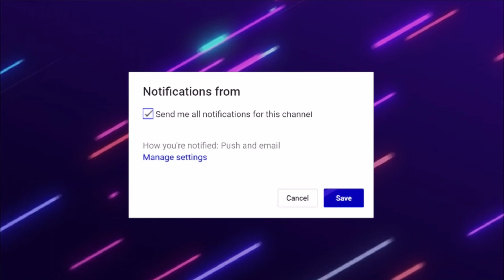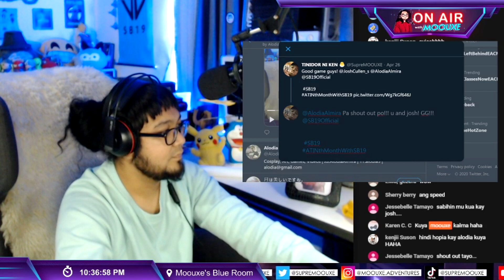PLAYING COD: WARZONE with SB19 JOSH and ALODIA (CHOUR) [On AIR w/ MOOUXE]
Yo! It's your brow MOOUXE back at it again with another video.

Tuloy tuloy ang tawanan dito sa Tambayan! Munting paalala mula kay pinunong Sejun, Always choose to be kind! Enjoy!

Maraming Salamat Po! Hanggang sa Muli, PAALAB!